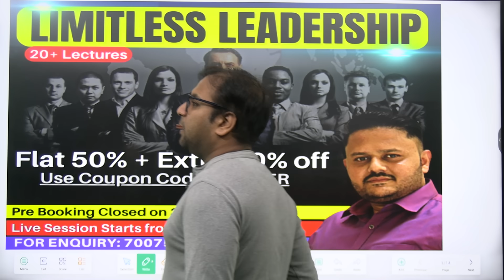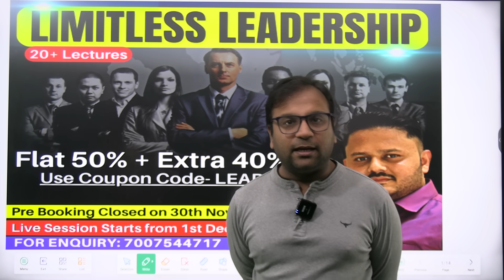Pakistan hand in Rajouri attack